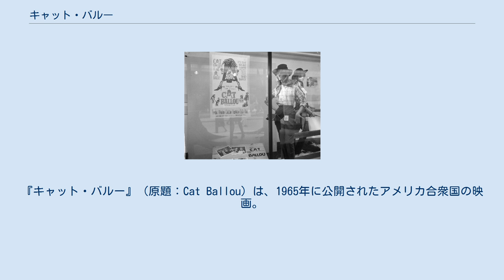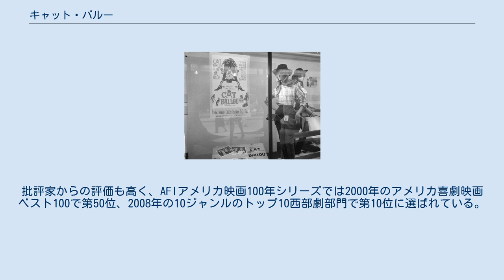キャット・バルー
『キャット・バルー』（原題：Cat Ballou）は、1965年に公開されたアメリカ合衆国の映画。
 父親を殺され復讐に走り、お尋ね者「キャット・バルー」となる娘と、彼女に協力する男たちを、ナット・キング・コールとスタッビー・ケイの音楽にのせた語りなど随所にミュージカルの作風を取り入れて描いた、コメディ西部劇。
オープニングではコロンビアレディが女ガンマンに変身する演出がある。
 ジャック・パランスはシェリーン役を希望していたが受け入れられず、逆にカーク・ダグラスには断られた（その後、ダグラスは似たような2役をTVシリーズ『The Man from Snowy River』で演じている）。
同様にキャサリン役もアン＝マーグレットが予定されていたが、彼女に断られた。
 公開4か月前に肺ガンで亡くなり、本作が遺作となったナット・キング・コールは撮影中に病状が悪化していたものの、その様子をうかがい知ることはできないほど役を演じ、美声を披露している。
 実家に帰省する途中のキャサリンは、列車の中で護送中のクレイに出会う。
クレイは伯父のジェドやキャサリンと一芝居うち、保安官の手を逃れ逃亡する。
 ワイオミング州ウルフ・シティの実家に戻ったキャサリンは、牧童のジャクソンから水利権目当てのサー・ヘンリー・パーシヴァルが父フランキーの牧場を欲しがっていることを聞かされ、さらに父を狙う殺し屋ティム・ストローンと遭遇する。
 キャサリンは村のスクウェアダンスで 再会した逃亡中のクレイとジェドに協力を求めるが、いざとなると頼りない返事にあきれるばかり。
最後の手段として高額で殺し屋のキッド・シェリーンを雇うが、かつての凄腕はどこへやら、今は銃を持つ手もおぼつかないほど酔いどれていた。
おまけに先に払っていた50ドルも酒代となって消えていた。
しかし、酒を飲むとその様子は一変し、見事な銃さばきを披露する。
キャサリンはシェリーンにストローンと対決するよう頼むが、シェリーンは怖気づき、さらに父が彼女の目前でストローンに射殺されてしまう。
 保安官のエドに訴えるも、パーシヴァルに抱き込まれていると知ったキャサリンは復讐を誓い、お尋ねものだけが出入りを許される「壁の穴村」へ向かう。
そこで列車強盗を企画し、成功させた彼女は本物のお尋ね者になるが、奪った金はヘンリーが経営する開発会社の従業員の賃金だった。
かねてヘンリーとの間でお互いに手出しをしないと示し合わせていた壁の穴村の住人たちから非難され、さらに行き違いからクレイは去ってしまう。
金を返すよう迫るストローンと決着をつけるべくシェリーンはトレーニングに励み、見事にケリをつけ、自分とストローンが兄弟であったことを告げる。
さらに次の計画を企画するシェリーンに対してクレイは反対し、キャサリンに結婚を申し込み、彼女から断られるが、シェリーンはキャサリンの本心を見抜き、クレイを炊きつける。
 キャサリンは単身パーシヴァルの元を訪れ、色仕掛けで誘惑し射殺する。
彼女は逮捕され、絞首刑に処されそうになるが、クレイやジェド、ジャクソンやシェリーンによって救出される。
逃亡する馬車の中でクレイと結ばれたキャサリンは、のちに無法者「キャット・バルー」として人々の語り草になる。
 1965年には2060万ドルの興行収入を記録し、同年の映画興行トップ10に入った。
 2役を好演したリー・マーヴィンは、第38回アカデミー賞や第22回ゴールデングローブ賞で主演男優賞を獲得するなど多くの賞を得た。
批評家からの評価も高く、AFIアメリカ映画100年シリーズでは2000年のアメリカ喜劇映画ベスト100で第50位、2008年の10ジャンルのトップ10西部劇部門で第10位に選ばれている。